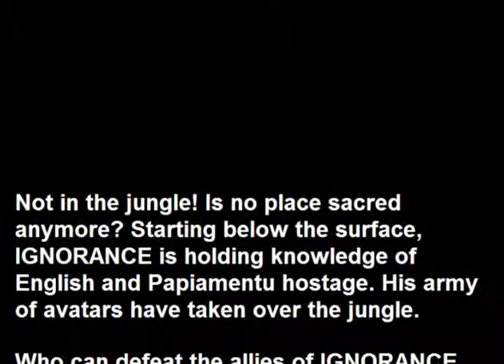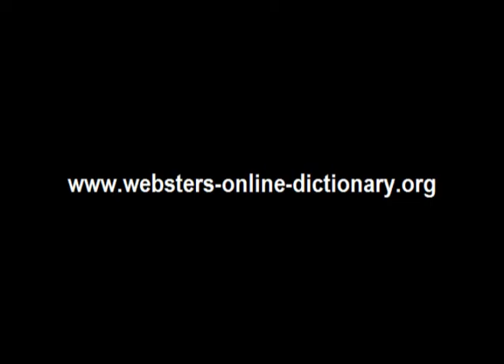Webster's Papiamentu - English 3D Jungle Adventure